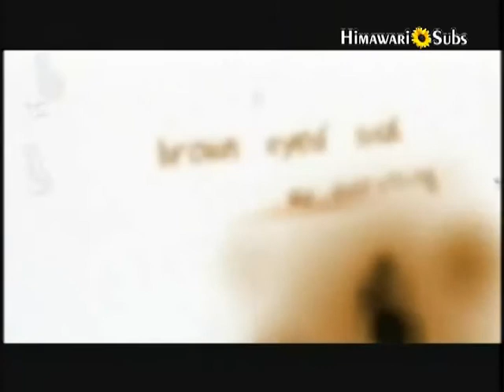Brown Eyed Soul - My Everything [german subs]